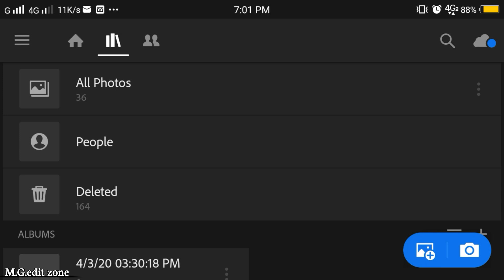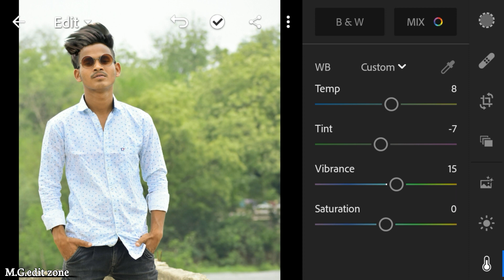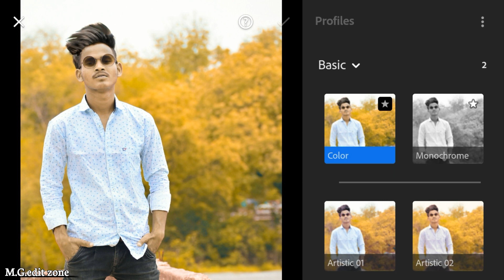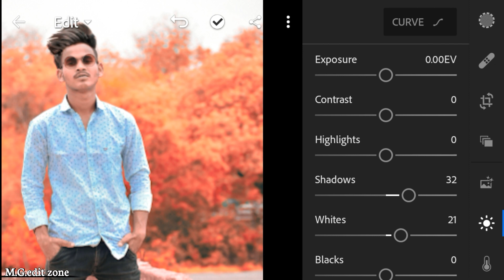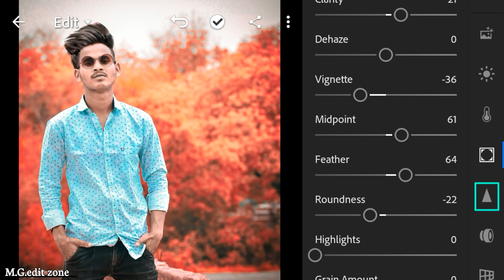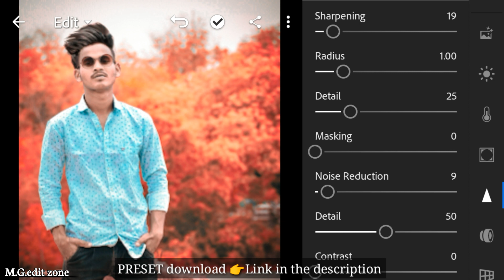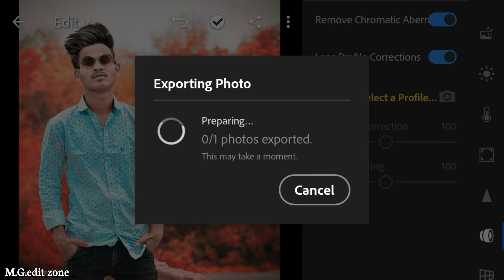Red tone-lightroom photo editing tutorial in mobile ||PRESET download free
.OR.